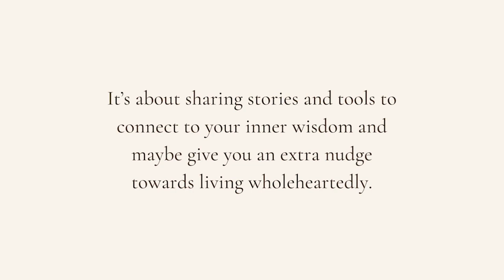Jamie Shūjūn on honing her voice, breaking free from expectations and arriving here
Jamie is a psychosomatic therapist, transformation guide, an Akashic record reader, Kundalini yoga teacher and a 5/1 Emotional Manifestor who specializes in educating and mentoring clients navigating significant periods of growth and transformation.

In this conversation Jamie shared:
- Her journey with owning, trusting her voice and creative expression
- The dynamics of growing up in Singapore and moving to Australia
- What catapulted her into starting her own business and walking away from a longterm relationship
- Learning about her 5/1 profile and being a Manifestor
- Our Asian tenacity and how's that shaped us
- Breaking old generational cycles and patterns
- Embracing her undefined G and allowing her expressions to flow through

And a lot more, come join our conversation!